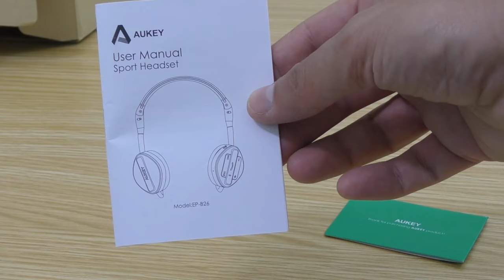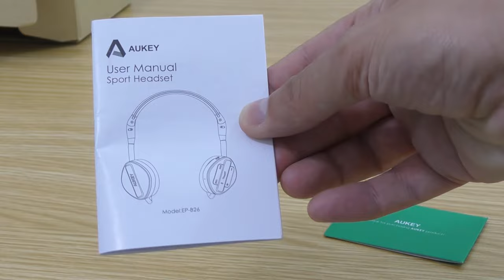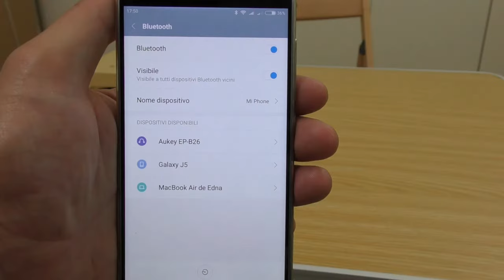Recensione Cuffie Aukey Bluetooth 4.1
[CUFFIE SPORT AUKEY EP-B26] Fino a 2 dispositivi in memoria!
Link per l'acquisto su Amazon.it